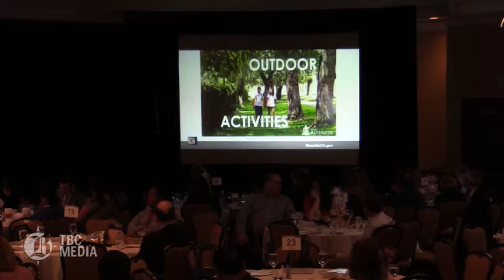Kern County Economic Summit Part 4